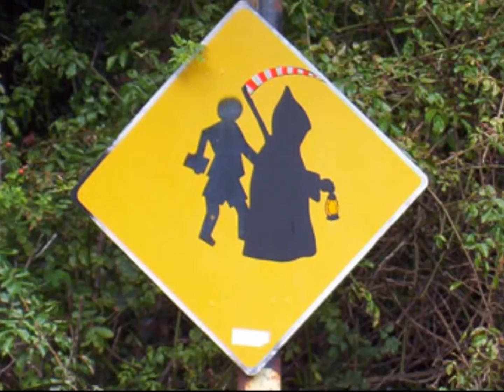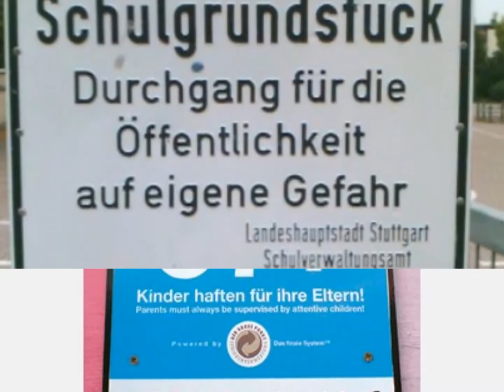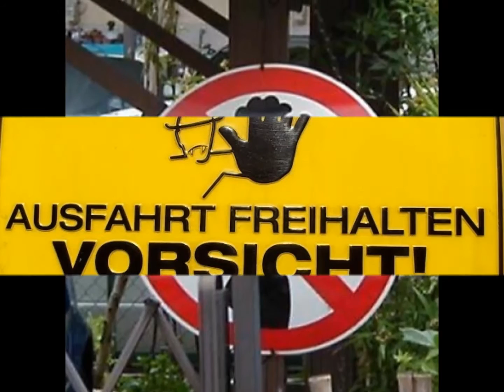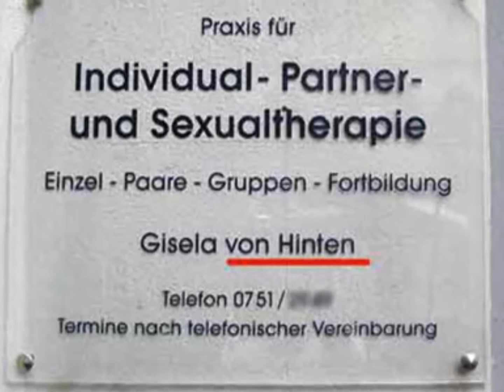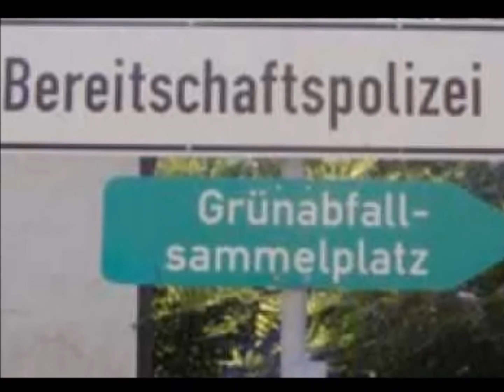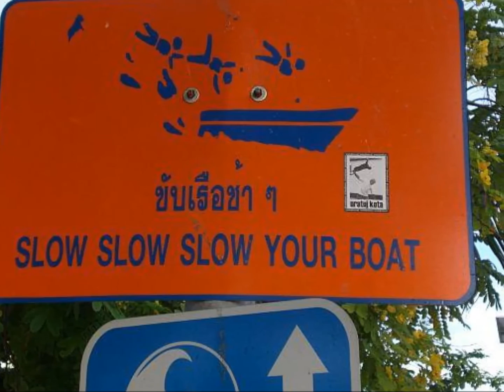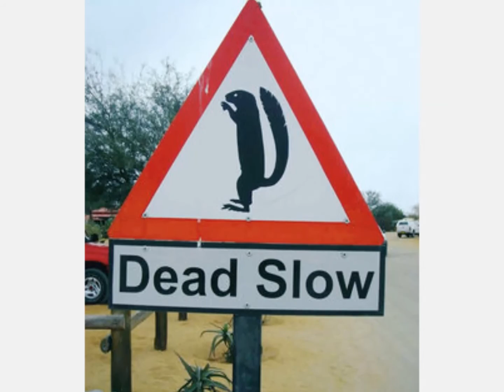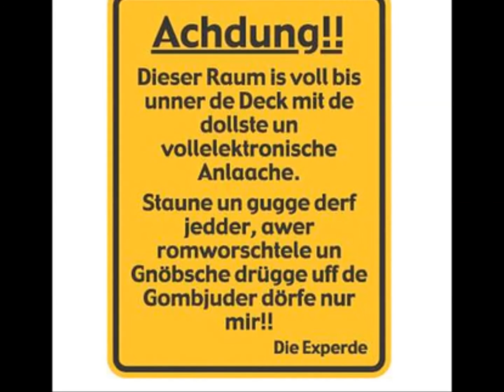Mac's Schilder Reform 2 (Weiterer Sinn, Unsinn & Irrsinn aus dem (Strassen) Schilderwald)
Weiterer Sinn, Unsinn & Irrsinn aus dem (Strassen) Schilderwald)
siehe auch: "Schilder Bilder (1)